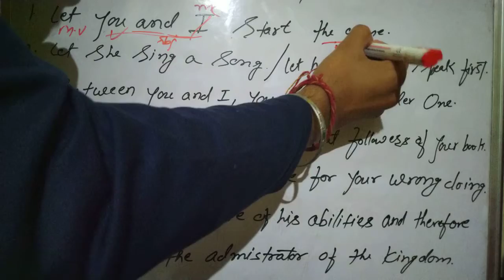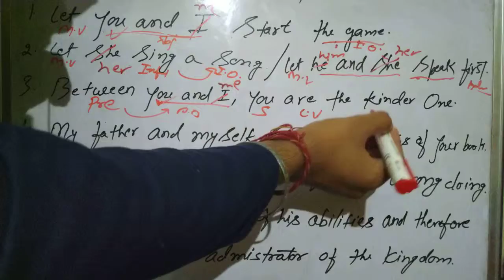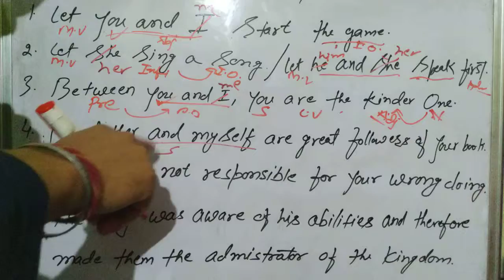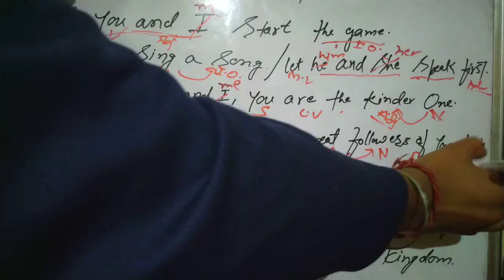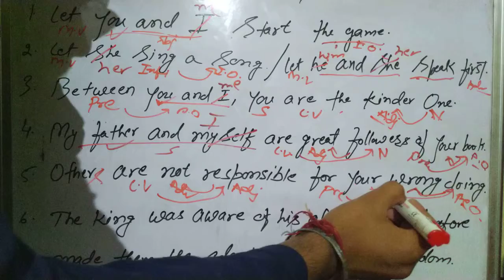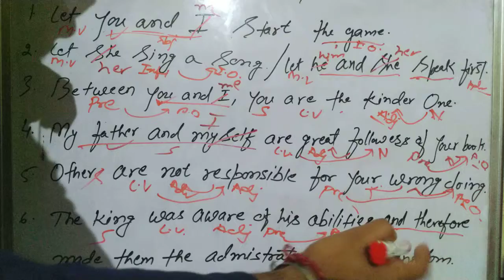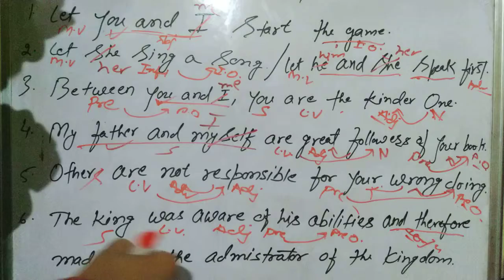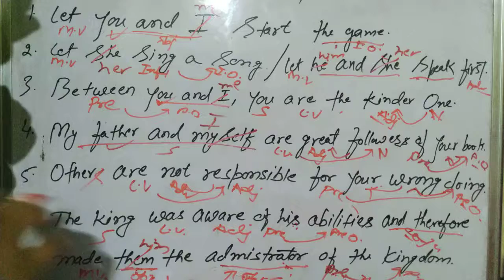Pronoun #2 | Pronoun error spotting